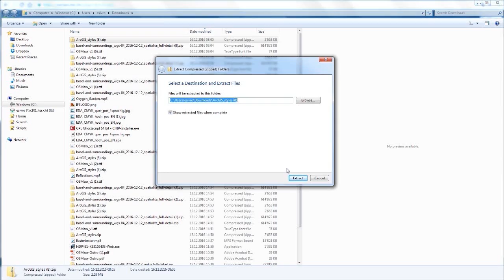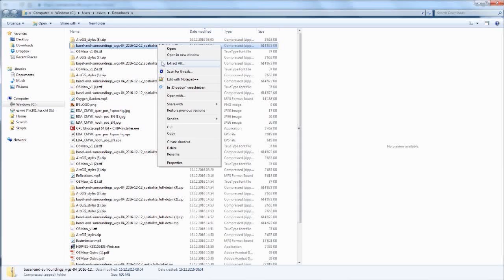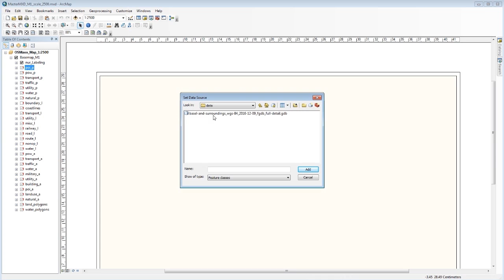How to display OSMaxx data in ArcGIS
See how to apply the OSMaxx ArcGIS symbology to OpenStreetMap data you've exported with OSMaxx. (Watch for how to select and export OpenStreetMap data using OSMaxx.)

OpenStreetMap arbitrary excerpt export (OSMaxx) - Get the OpenStreetMap data you want in the file format you need